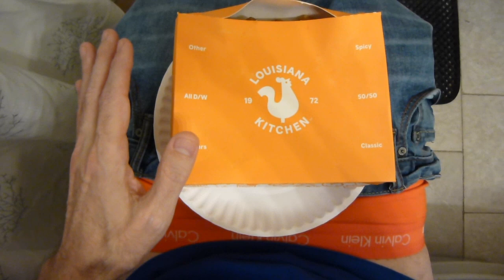How GOOD is the BIG Box?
TB2Reviews Popeye's French Fries